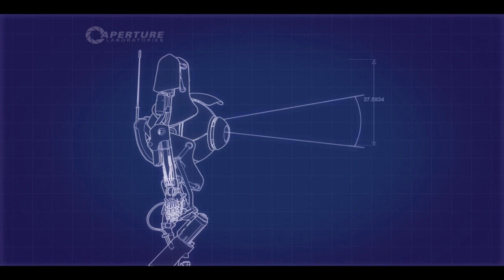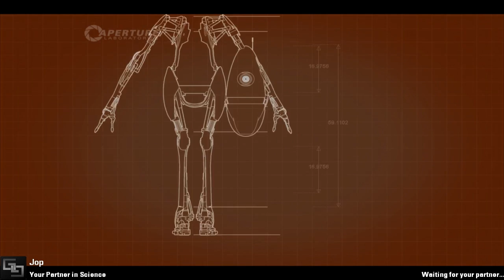Portal 2 Co-op //Osa 7